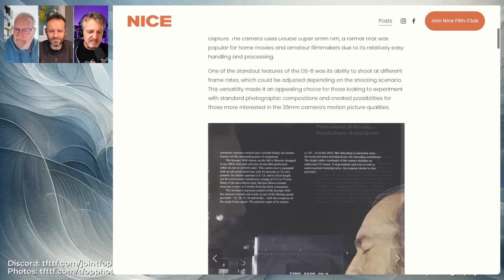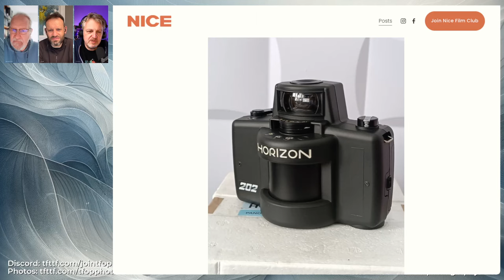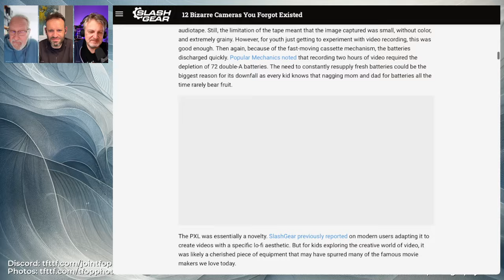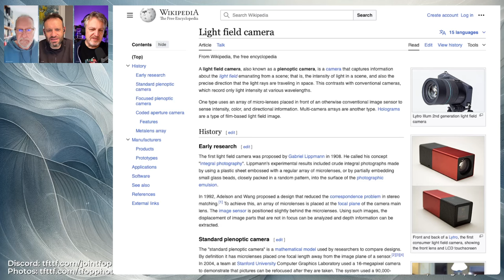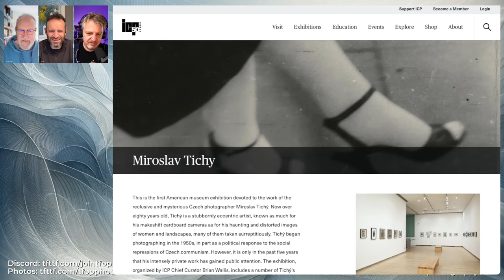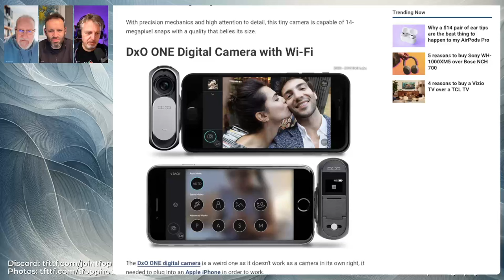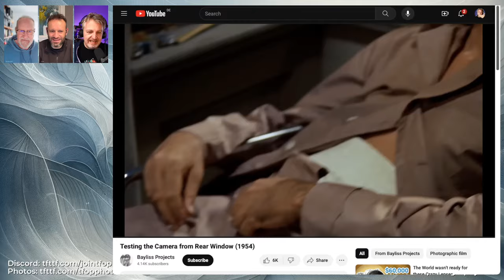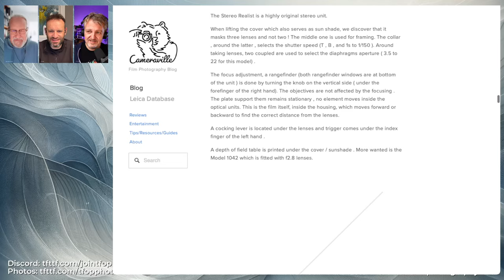300 Odd Cameras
This week we indulge ourselves - in a conversation about cameras out there on the edge, with funky designs, interesting features and some that are just plain silly!

Chapters:
00:00:00 The Future of Photography
00:00:26 Odd Cameras
00:02:23 Treasures and Show and Tell
00:02:28 Six Strangest 35mm Cameras
00:03:44 Lomo LCA and Splitzer
00:04:21 Pentax Auto 110 and Motor Winder
00:09:41 Horizon 202 Turret Panorama Camera
00:12:15 12 Bizarre Cameras You Forgot Existed
00:14:32 Innovative Camera Designs
00:17:44 Homemade Camera Builders
00:24:34 Future of Photography: Micro Lens Cameras
00:25:03 Miroslav Tichy and DIY Cameras
00:30:46 Companions to Smartphones Cameras
00:32:17 Lomography Constructor F Camera Kit
00:35:11 Mercury 2 Sequence Camera
00:39:36 Map Men Educational Videos
00:41:15 Unfinished London Series
00:42:58 Episode 300 Celebration